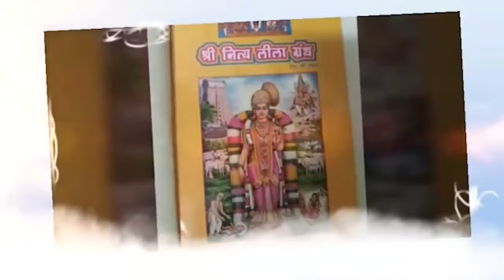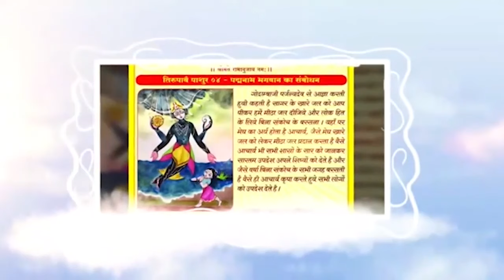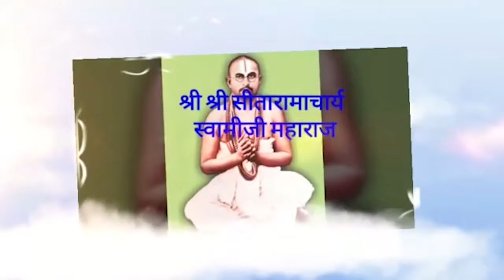Nitya lila granth 18 Part | EP 04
JAI SHRIMANNARAYAN
LIKE EVERY YEAR. DHANURMAS UTSAV OF SHRI GODA RANGNATH IS CELEBRATED IN THE SANNIDHI OF DUMDUM LALJI AT BOMBAY (MALAD)

The Content is protected by AiPlex™
Copyright cc - Nitya lila granth 18 Part